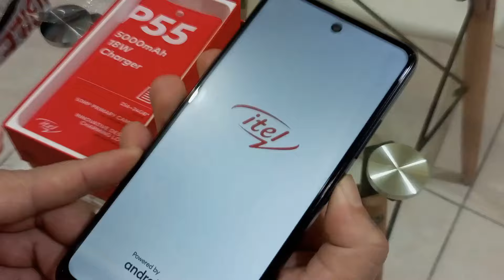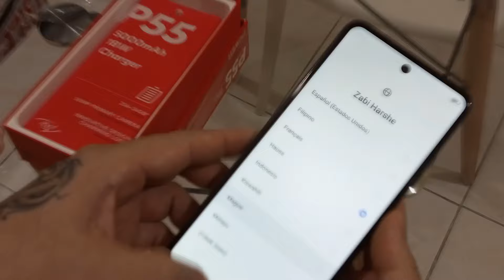Itel P55 Moonlight black - papam unboxing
24GB
ROM 256GB
90HZ
50MP Dual Camera
5000MAH